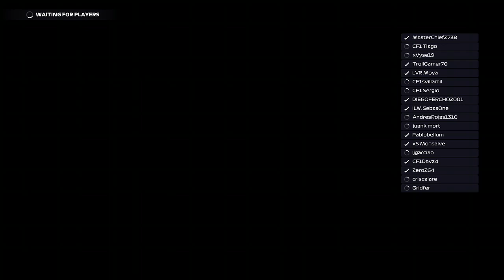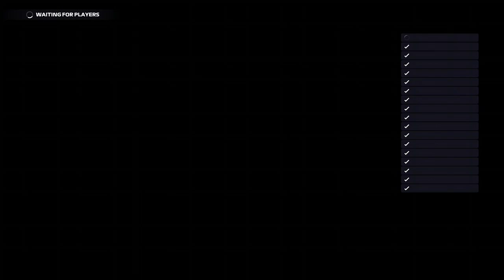F2 Brasil -NRL